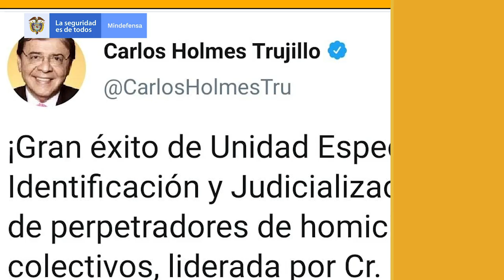90Segundos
Conozca el resumen de las noticias más importantes del Sector Defensa durante esta semana en 90Segundos.